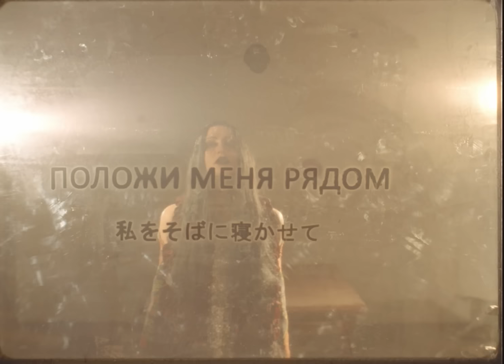Линда - Положи меня рядом (Премьера, 2019)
Режиссер и оператор – Катя Кобзарь
Стилист – Маша Мирзоян
Визажист – Кейт Мур
Фотохудожник – Александр Богуславский.

Mastering: Mikhail Kuvshinov